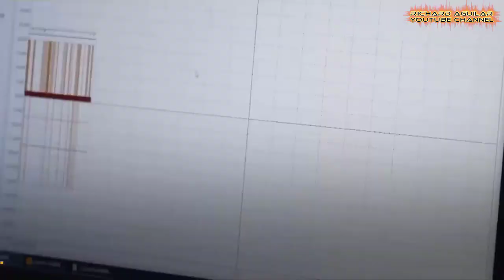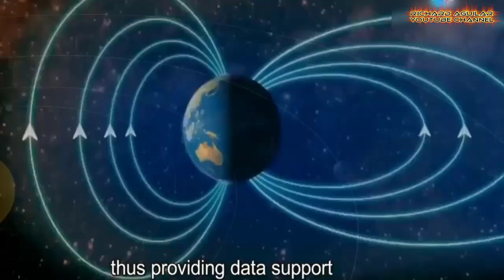Chinese Latest Technological Innovations That Revealed Something is About To Happen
Over the past few decades, China has demonstrated many modern and unbelievable technologies never seen before proving that it can be a leading innovator both globally and domestically. Join us in today’s video as we bring you China’s latest Unbelievable technological inventions and amazing innovations you haven’t heard before.